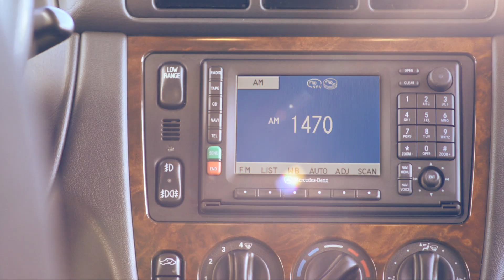2015 Fairchild Radio Corporate TVC (Day Version) - old